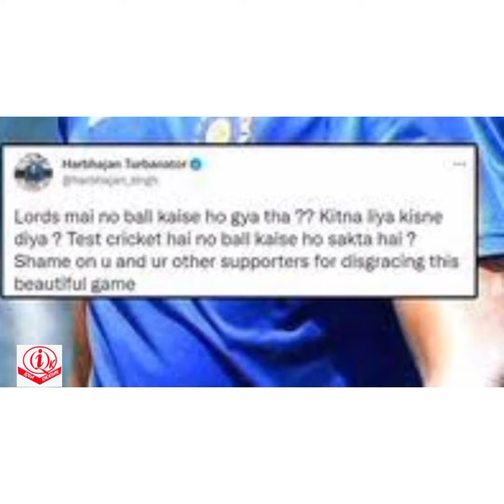Harbajan ka shodapan ||shoaib akhter kay phaday|| Indian media kay mu kay fire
This world cup is full of fights..sare former cricket players bilkul farig hy islia social media pe kuch bhi keh dayte hy